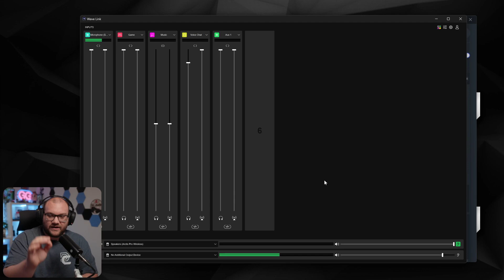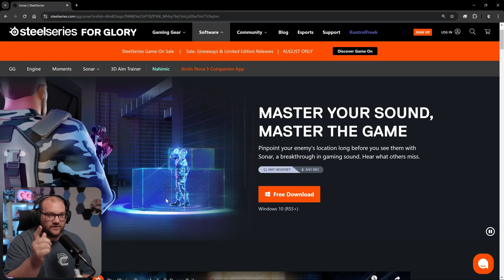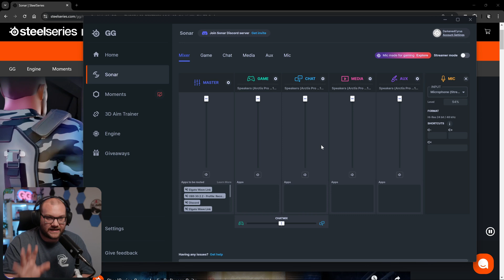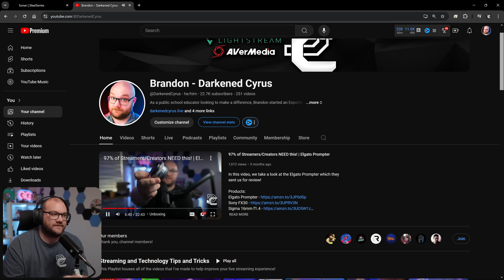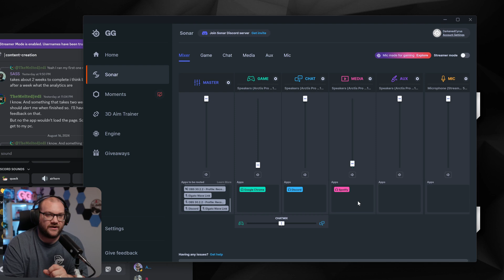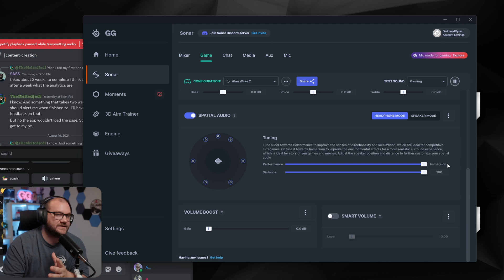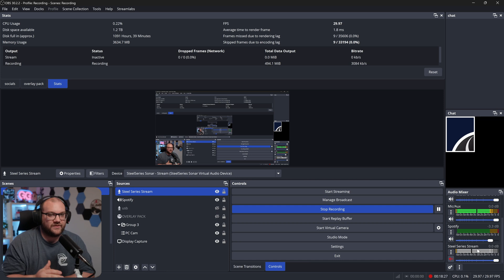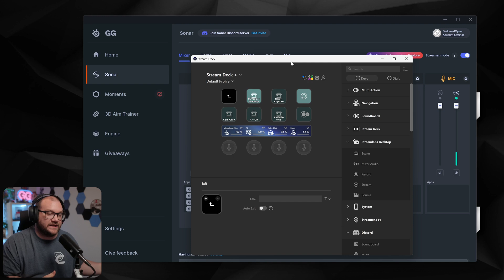Steel Series Sonar Tutorial! Split Audio for OBS, Discord, Spotify, Twitch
In this video, we discuss how Steel Series Sonar can be the solution you are looking for when considering a virtual audio mixer for your stream or content. Separate your audio from OBS, Discord, Spotify, Google Chrome, Twitch, and More so that you have full control of your audio.  Also, this includes a streaming channel similar to how Elgato Wave and Beacn Mix has a dedicated audio channel just for your stream to hear.

Are you a Console Streamer?  Then you need Lightstream!

BRANDS! Here's my Media Kit
Come Watch My Stream!
Socials
Channel Started - 7/12/2019
YouTube Partner Program - 11/7/2020

Timestamps
0:00 Is Elgato Wave Software the ONLY Audio Mixer?
0:30 Steel Series Sonar is a Free Option for your Stream
1:19 Download and Install Software
3:06 Steel Series Sonar Setup
6:34 Dedicated EQ and Sound Settings per Group
9:27 OBS Setup
10:38 Hotkeys and Shortcuts to control Steel Series Sonar
11:45 Outro. LIKE AND SUBSCRIBE PLEASE